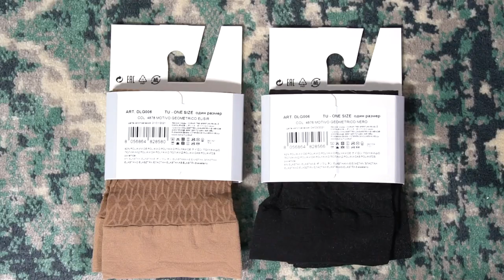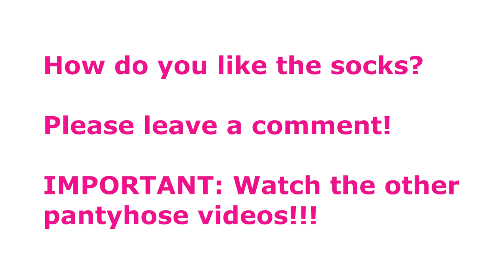Calzedonia LEGGINGS Rolling Stones Limited Pantyhose, Socks 2021 Part 1